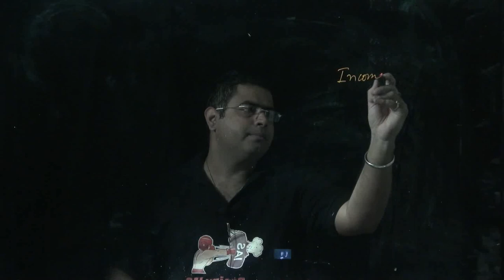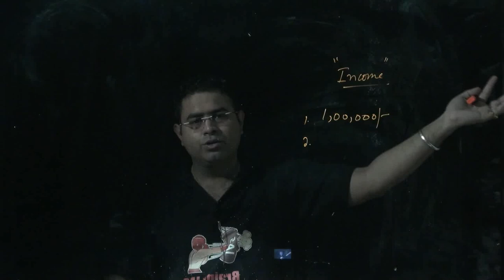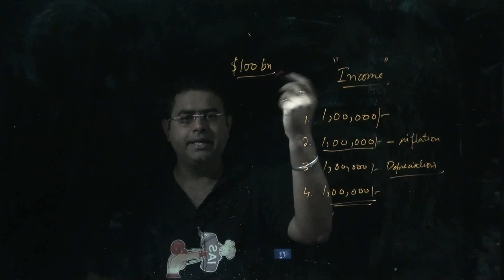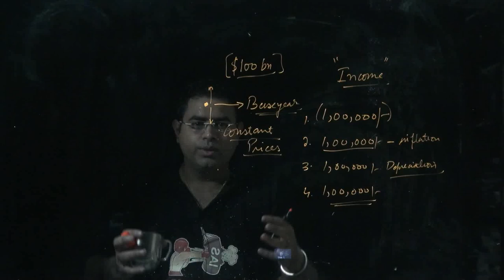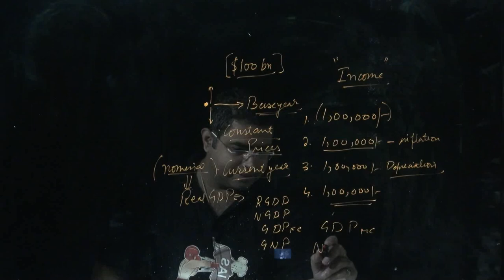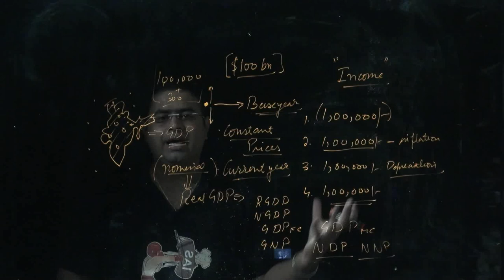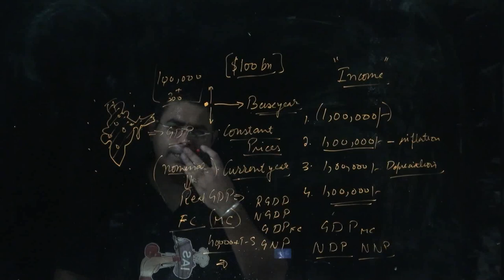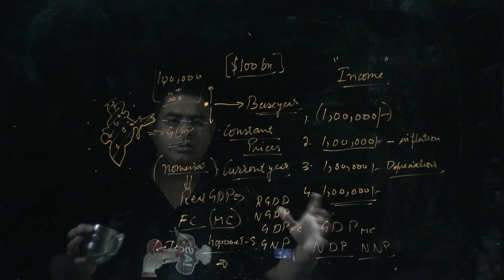Concept of Income Explained ||Class 2 || Indian economy || UPSC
Accounting income, often referred to as business income or conventional income is measured in accordance with generally accepted accounting principles. The profit and loss account or income statement determines the net income or operating performance of a business enterprise for some particular period of time.
Hicks presented his concept of “well offness” as the basis for a rough approximation of personal income. According to Hicks, income is the maximum which can be consumed by a person in a defined period without impairing his “well offness” as it existed at the beginning of the period.
In traditional accounting, the concept of accounting income has been recognised widely. Adequate attention has not been given to the capital maintenance concept associated with income measurement. In fact, ‘income measurement’ and ‘capital maintenance’ are interrelated or twin concepts.